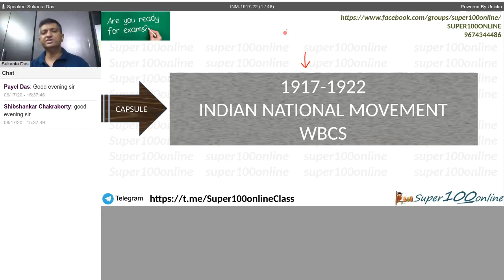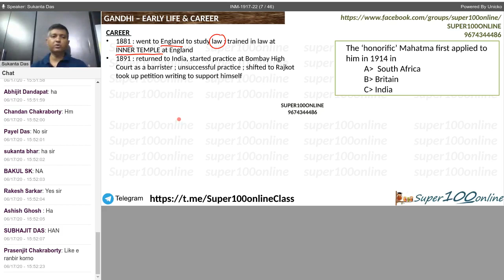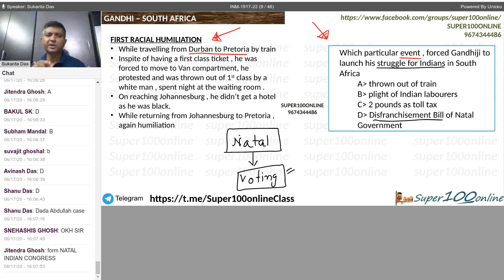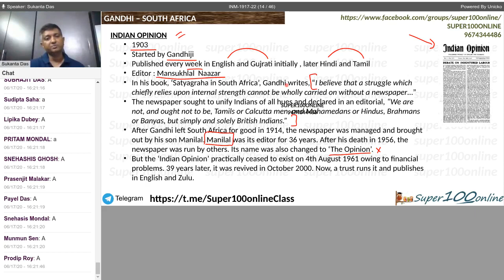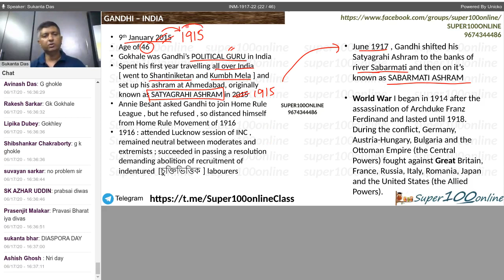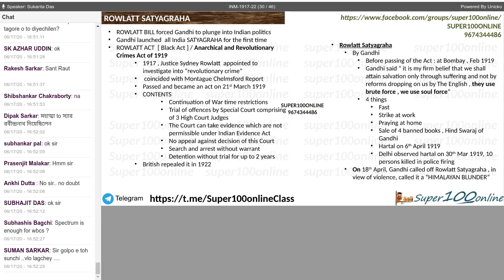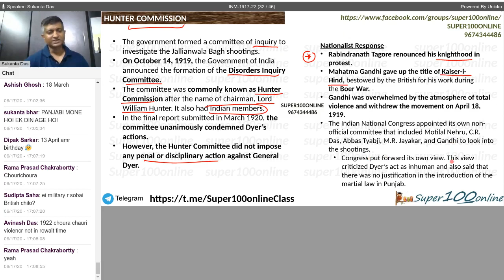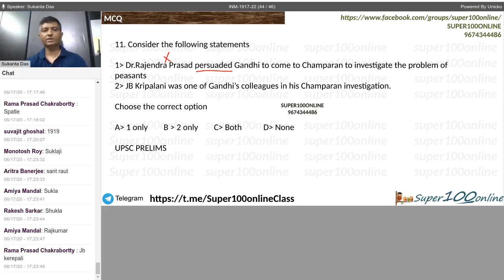INM -1917 to 1922 S1